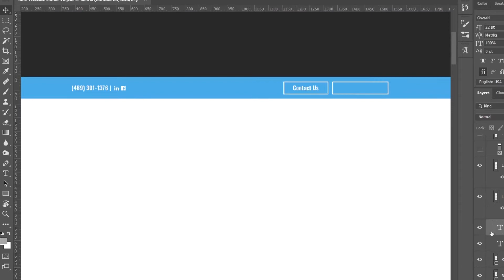Best Websites for Dentists | Identity Dental Marketing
Your website works around the clock to promote your practice and attract new patients. Make sure it’s great at its job by enlisting the help of Identity Dental Marketing. Powered by the best SEO strategies available, our custom designed websites reflect your personality and your values in a way that guarantees you’ll stand out from the crowd.

Don’t settle for the same boring, outdated site you’ve had for years. Contact Identity Dental Marketing and get started on a better kind of success.